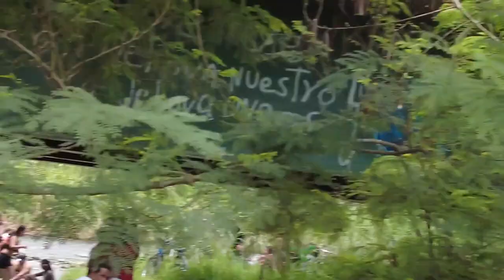RIDING BICYCLE to rio panse in Cali Colombia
I went riding bicycle all the way to Rio Panse which is one of the most popular rivers here in Cali, Colombia.

Lifestyle TV
lifestyle tv
Life Style Tv